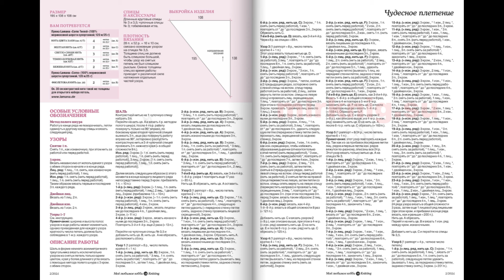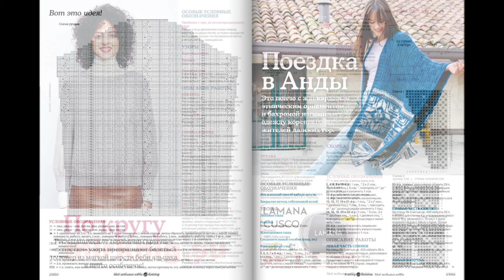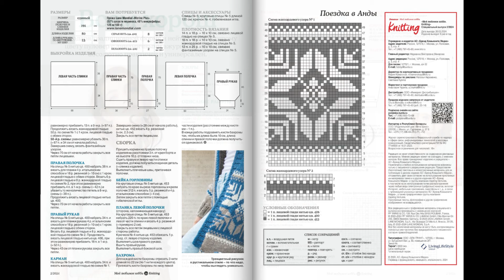The Knitter №2 2024 | Прикмети весни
1. Кардиган із фантазійним декором
2. Пуловер у стилі пэчворк
3. Пуловер з оздобленням на рукавах
4. Стильний жилет із вовни альпака
5. Пуловер з круглою кокеткою
6. Контрастний пуловер із ромбами
7. Шаль із міксом візерунків
8. Пончо із жакардовим орнаментом
9. Пуловер, прикрашений пишними пелюстками
10. Ніжно блакитний пуловер
11. Жилет із коміром та застібкою поло
12. Пуловер з глибоким вирізом на спинці
13. Об'ємні "коси" плюс перловий візерунок
14. Пуловер з ажурними зигзагами
15. Яскравий кардиган для весняних прогулянок
16. Рельєфний пуловер оверсайз
17. Жакет із милими сердечками для дівчинки